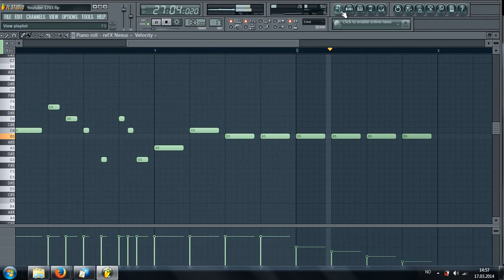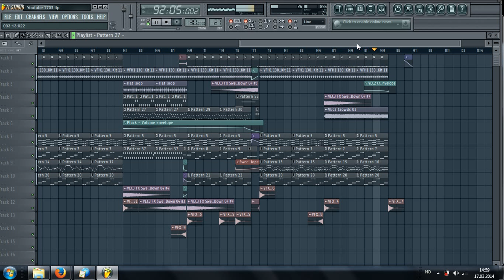Electro Dance! Blazt - Sounds Like Summer ✭March 2014✭ FLP @ 50 likes